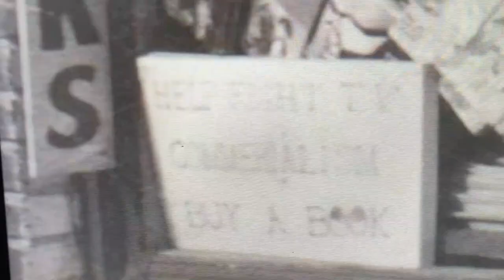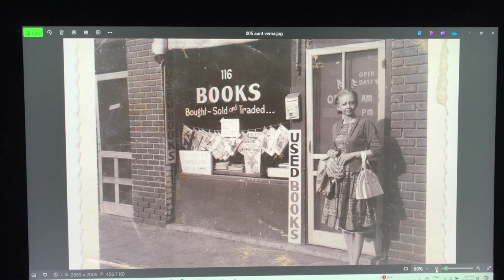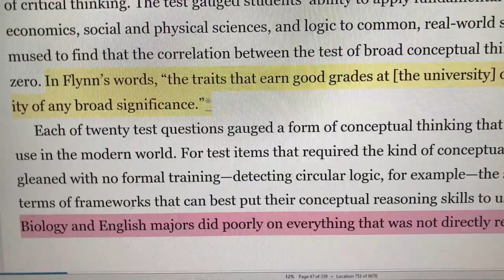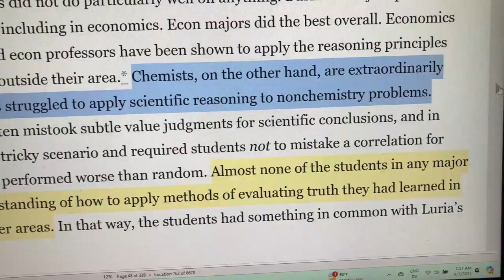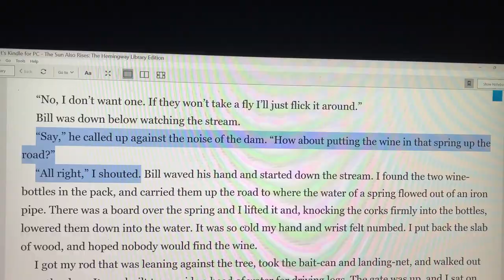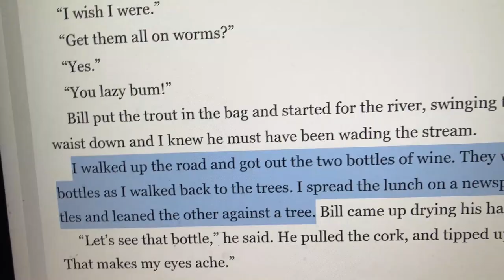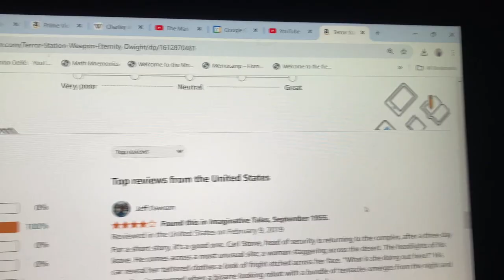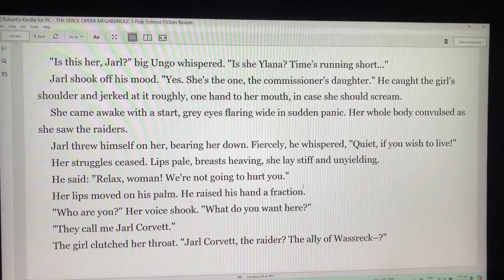Buy a Book Scene Sequel or Not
00:00 - Introduced to Dwight V. Swain in my aunt’s Oklahoma City Bookstore
03:40 - Education and intelligence: English Majors not successful
07:50 - The Sun Also Rises in First Person
10:30 - My opinion: Scene-Sequel best written in Third Person
My opinion is that scene-sequel fiction is best written in Third Person. This is not a fact, but is my opinion. I may annoy some when I rewrite Fitzgerald's Great Gatsby and Hemingway's The Sun Also Rises in Third Person so that I can demonstrate Scene Sequel writing. Reasonable minds may differ, not that I know many English teachers who are of reasonable mind.